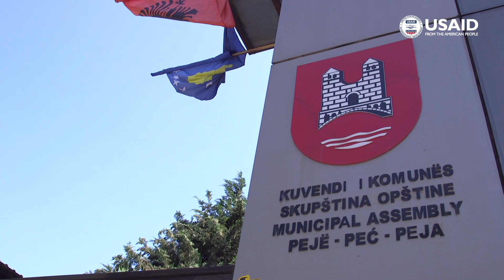Energy Strategy Public Consultations